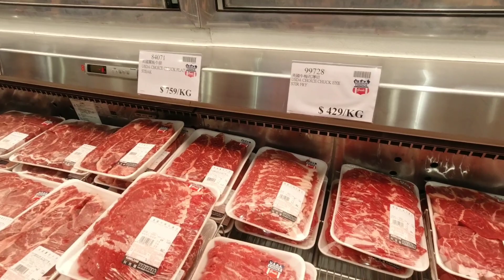生活日常【吳懷中 小龜】雙十節costco採買｜準備去朋友家過節！